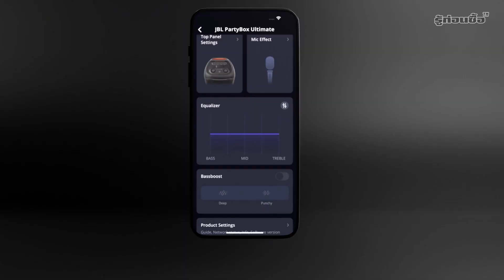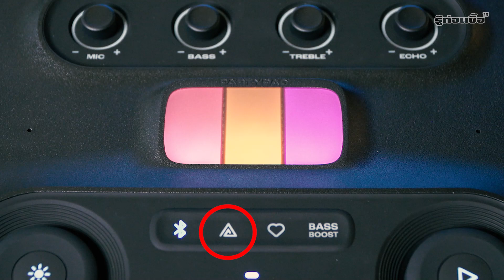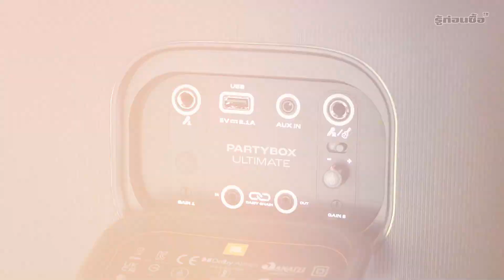รู้ก่อนซื้อ: ปาร์ตี้ขั้นสุด กับ JBL PARTYBOX ULTIMATE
0:00-1:06 intro
1:02-1:52 ดีไซน์แสงสี
1:53-2:25 สเปกลำโพง
2:26-3:53 การใช้งาน
3:54-5:08 การเชื่อมต่อ
5:09-5:44 เดโม
5:45-7:09 ราคา, คอมเมนต์

Line official : @avvalue
Lazada (เครื่องใช้ไฟฟ้า, ทีวี)
Lazada (Gadgets, เครื่องเสียง, กล้องโปร)